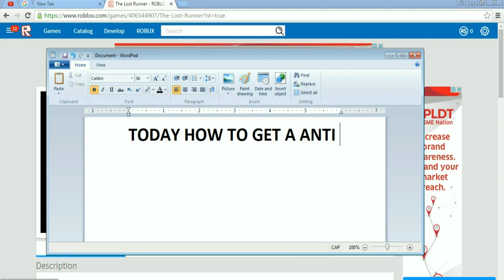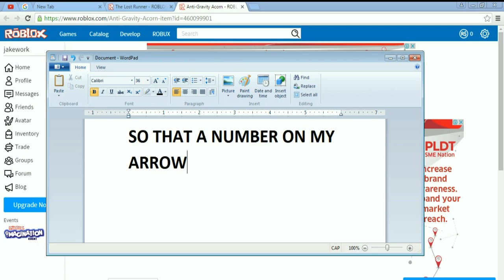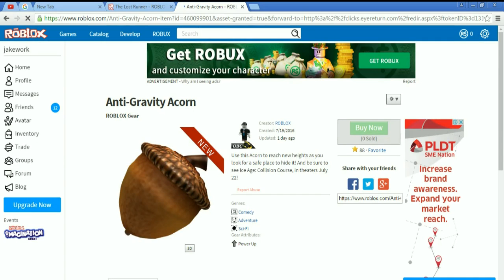Roblox Event 2016: How to get Anti Gravity Acorn (Expired)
Expired!

If not Working follow my instruction on Video.